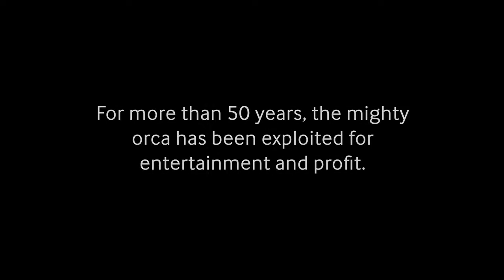Long Gone Wild Trailer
The documentary film "Long Gone Wild" focuses on the plight of orcas in captivity at marine entertainment parks and on the work of the Whale Sanctuary Project and other organizations to bring this travesty to an end.